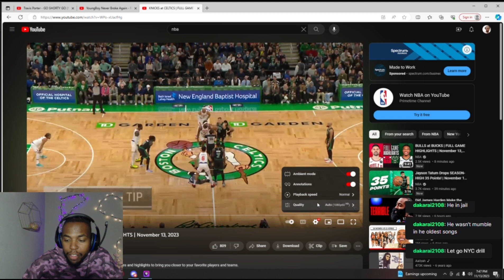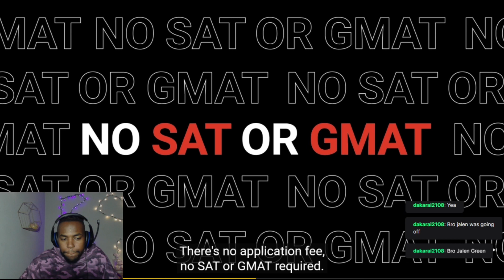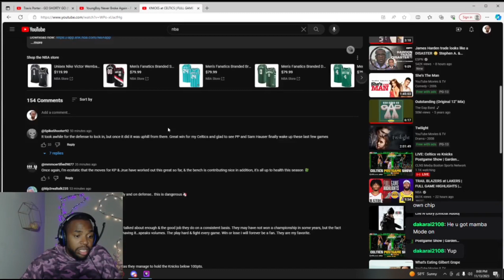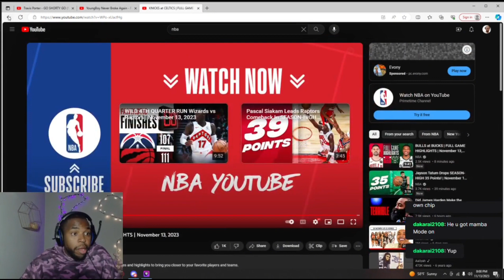New York Knicks vs Boston Celtics Full Game Highlights (REACTION)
🔔 for more 2k with Ricarti